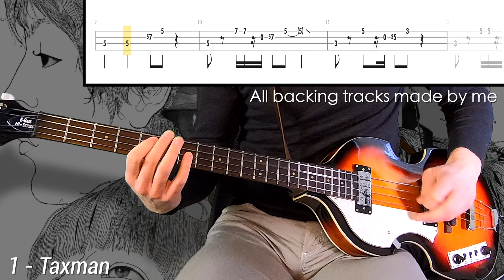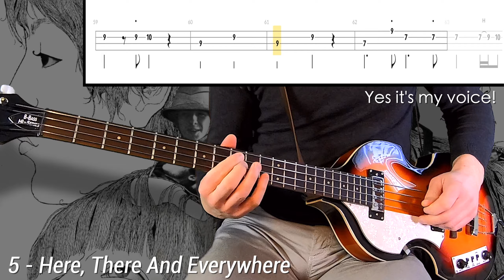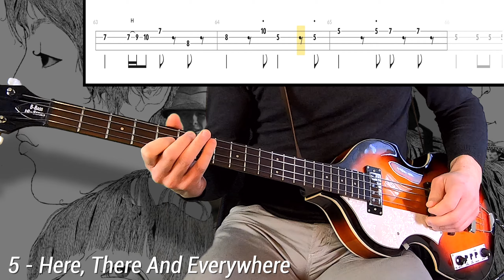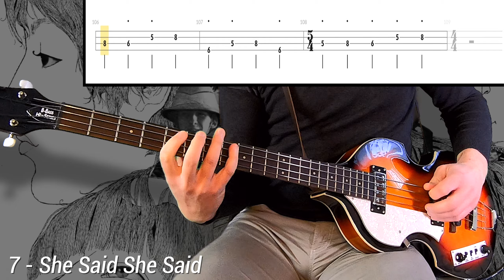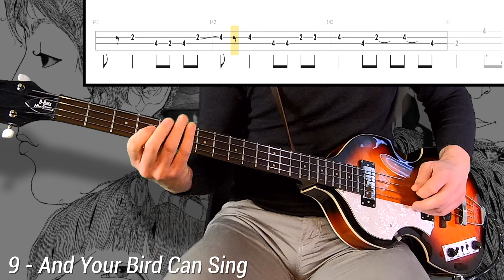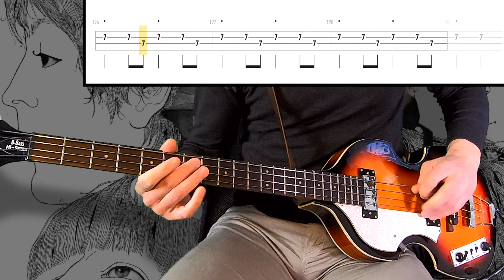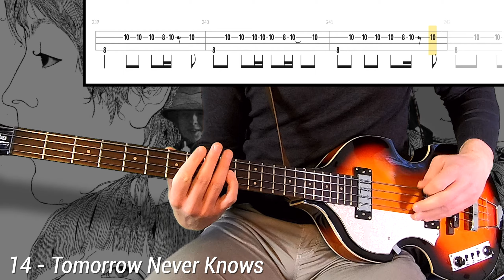The Beatles - Revolver /// ALBUM BASS LINE [Play Along Tabs]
This is one of the best Beatles album.

Every instrument of the backing track is played by me (drums using a mouse).
Bass lines played with the pick, Police already called but for YOU and your comments about the pick!

WHAT IS SELLFY?

GEAR:
Höfner Ignition Beatles Bass LH
Audio interface Focusrite Saffire 6 USB » » »
iMac and/or MacBook Pro
Logic Pro X for audio
Final Cut Pro X for video